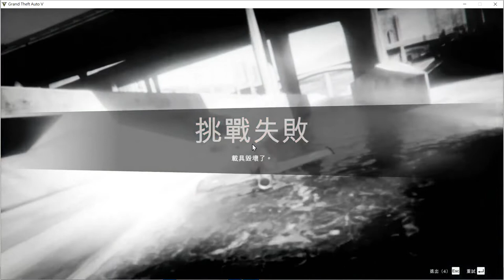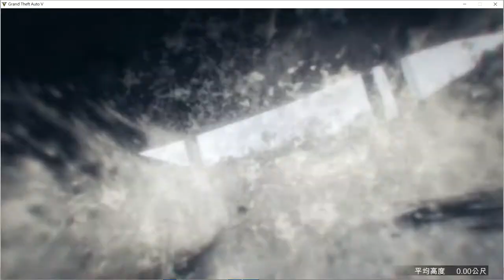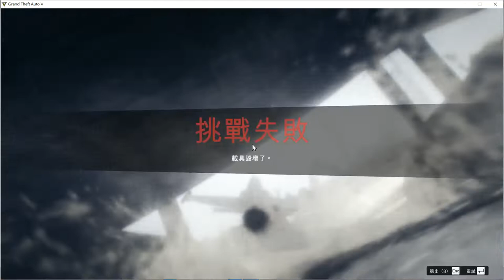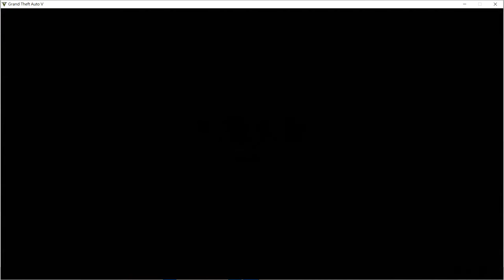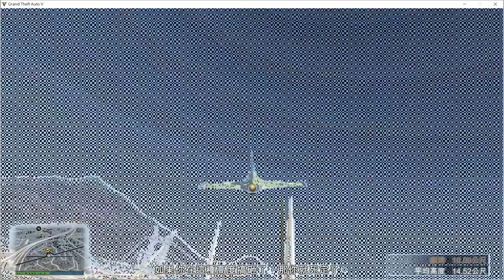GTA5 ONLINE: 地面低飛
地面低飛  延疏洪道穿過橋下  完成任務